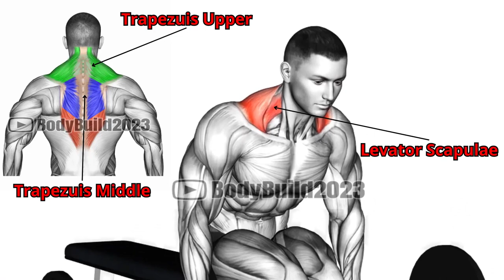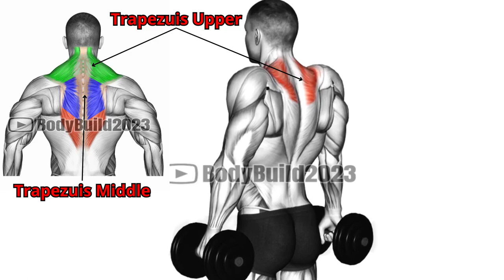6 AMAZING EXERCISE TRAPS WORKOUT 🔥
6 AMAZING EXERCISE TRAPS WORKOUT 🔥